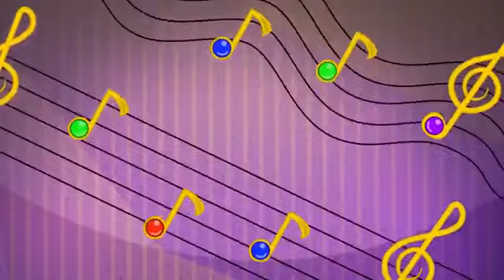simulacro de villancicos para navidad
feliz día de las velitas y la inmaculada concepción de maría